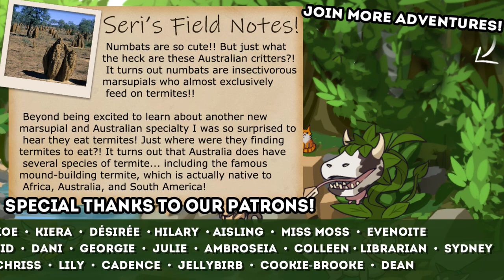Nimble NUMBATS at Crocodile Creek!! 🦎 Zoo Tycoon: Kangaroo Outback • #11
Time to done our zoo keeper gear and return to Zoo Tycoon!! Join Seri the Pixel Biologist as we travel around the world to learn more about dozens of different animals and find out what it takes to run a successful zoo that can change the world!!

🌿💚 Stay curious!! 💚🌿